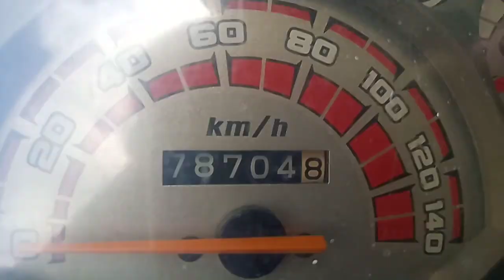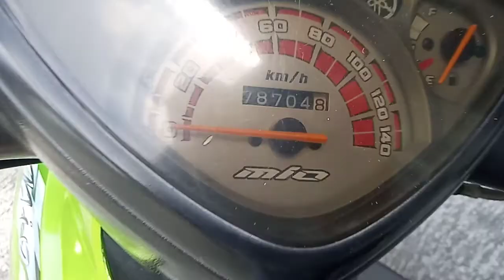Review motor bekas yamaha mio cw tahun 2011